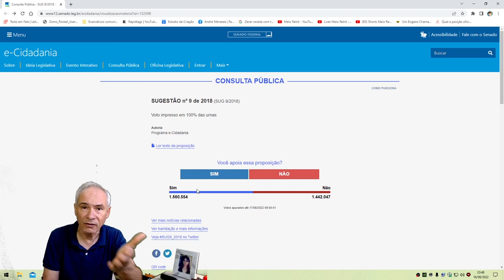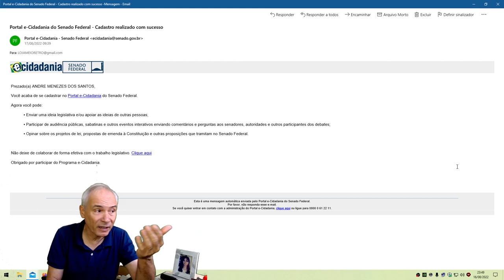VOTO IMPRESSO - Consulta Pública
O Senado Federal está realizando uma consulta pública sobre o voto impresso e as "mídias oficiais" estão escondendo da população brasileira, não deixe de participar.

Este é um canal eclético, eu falo sobre diversos assuntos: Ciência, tecnologia, política, turismo, natureza, eletrônica, eletricidade, microfone, câmera de ação, chroma key, iluminação, bicicleta, religião, videogame e muito mais.